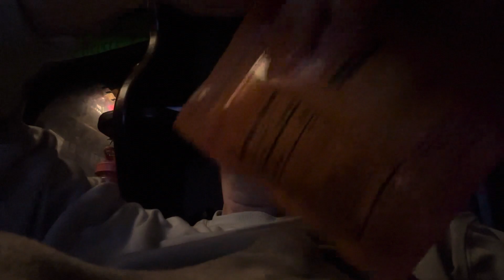Sour Boyz Oompa Edition Sunshine Slap Unboxing And Taste Test!